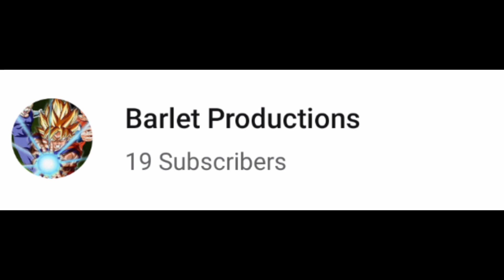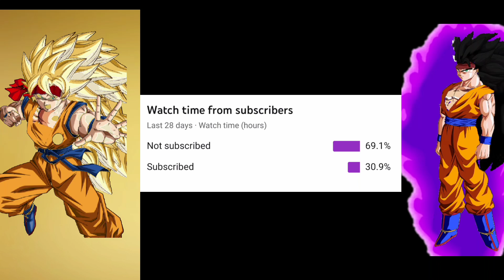channel news|June 16, 2021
What's up guys today we talk about the channel and my plans for it, some have changed but some stayed the same, hope you enjoy it.
don't forget to be kind to folks and have a nice day!